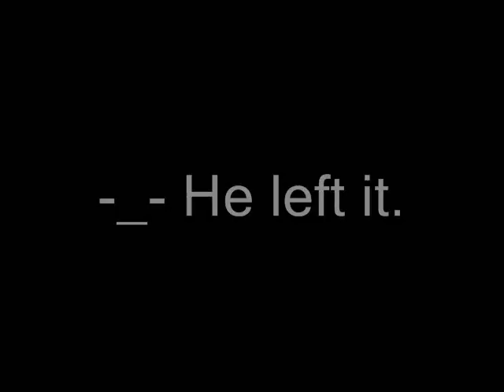Sonic 3 & Knuckles:Doomsday Zone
Stupid show-off,why does Sonic get to be the only person to come here?...I meeeaaannn,here's Doomsday Zone!

I truthfully suck at this level,so don't say anything bad for suckish playing.